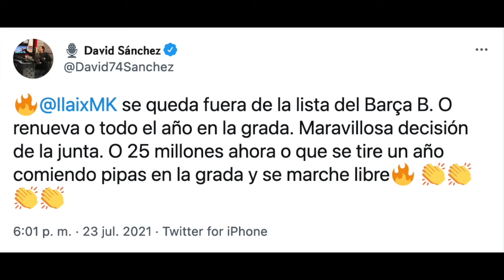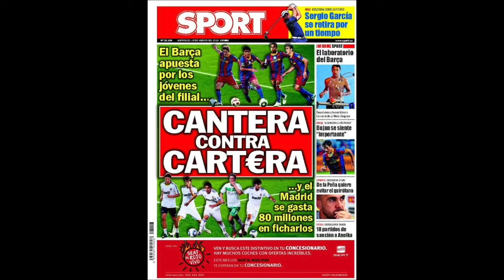LEO MESSI 2026: EN BARCELONA DISPARAN CONTRA LA CANTERA | ATACAN DURAMENTE A ILAIX POR NO RENOVAR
El Barcelona llega a finales de julio sin renovar a Messi y sin poder inscribir a los futbolistas fichados a coste cero hace ya semanas. Griezmann no sale, Pjanic, Umtiti y Coutinho no encuentran destino, Dembele no parece que vaya a moverse y algún canterano rechaza renovar, lo cual le está llevando a sufrir ataques de todo tipo.